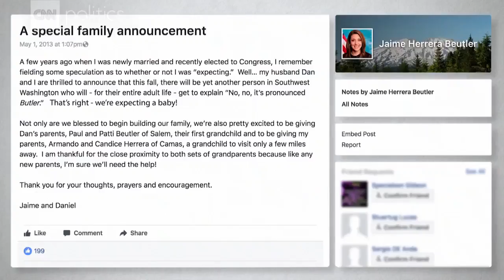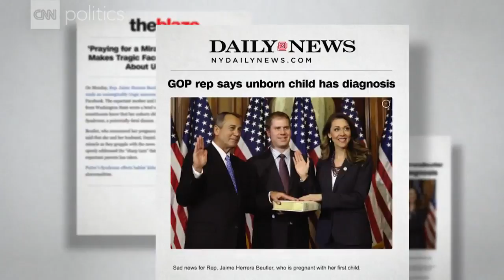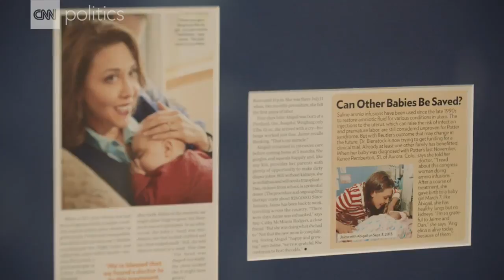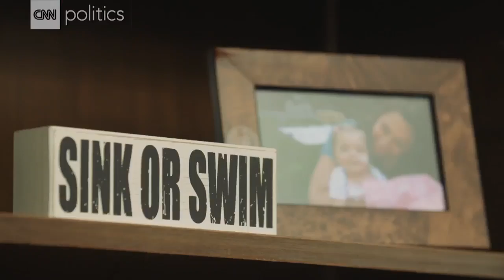A congresswoman's quest to save her daughter